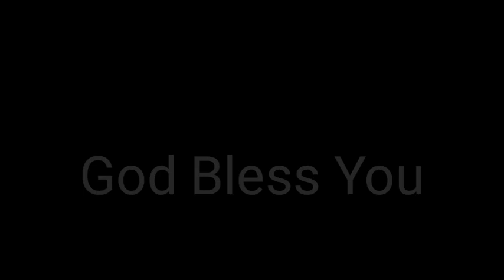Lake Sebu Longest Downhill Road?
Nasubukan niyo nabang mag downhill ride??
Ako Kasi minsan Lang..
Kaya sinubukan naming mag downhill ride sa Lake Sebu... heto na po ang video Sana panuorin po ninyo at tapusin.